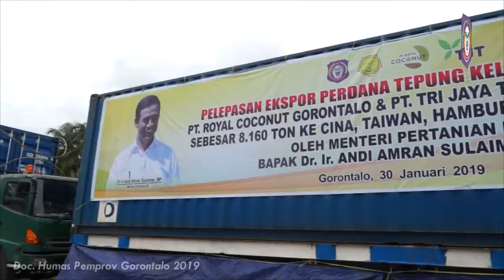Pengeksporan Tepung Kelapa dan Panen Jagung oleh Mentan RI di Gorontalo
KABUPATEN GORONTALO, Humas – Menteri Pertanian Andi Amran Sulaiman melepas ekspor 8.160 ton tepung kelapa asal Gorontalo bertempat di pabrik PT Royal Coconut, Kecamatan Limboto Barat, Kabupaten Gorontalo, Rabu (30/1/2019). Eskpor dengan destinasi Tiongkok, Hamburg dan Amsterdam itu merupakan yang perdana dilakukan di tahun 2019.

Menurut Amran, geliat ekspor kelapa Gorontalo menjadi pertanda baik bagi Indonesia yang terkenal sebagai produsen kelapa nomor satu dunia. Ia menyebut ekspor kelapa Indonesia saat ini mencapai 1,9 Juta Ton.

“Ekspor kelapa meningkat. Dulu 2014, 1,3 Juta Ton sekarag 1,9 Juta Ton. Berarti meningkat 5,2 persen. Inflasi pangan kita dari 10 persen menjadi 1,2 persen. Inflasi total dulu sebelum serah terima jabatan bapak Presiden Jokowi, itu 8 persen sekarang menjadi 3,15 persen,” terang Mentan.

Sebagai daerah penghasil kelapa, Amran menilai Provinsi Gorontalo layak memiliki lebih banyak industri kelapa yang berpusat di pedesaan. Ia berharap 3 produsen kelapa Gorontalo bisa mengembangkan pabriknya di kabupaten lain.

“Bisa dibayangkan PT Royal Coconut ini ekspor ke 80 negara. Hari ini kita ekspor ke Jerman. Ini luar biasa mengangkat kesejahteraan petani. Membanggakan bagi saya kemiskinan Gorontalo dulu 38 persen, di bawah tangan dingin pak Gubernur Rusli Habibie menjadi 15 persen,” puji Amran.

Sementara itu, Gubernur Gorontalo Rusli Habibie menyambut baik kunjungan Mentan ke Gorontalo. Rusli menilai sektor pertanian yang selama ini menjadi andalan daerah terus mendapatkan perhatian dari pemerintah pusat di bawah kepemimpinan Presiden Jokowi dan Wakil Presiden Jusuf Kalla.

“Contohnya tahun 2017 pak Mentan mau kasih kita bantuan. Saya ditantang pak gubernur bisa nggak produksi jagung 1 juta ton? Saya jawab bisa. Alhamdulillah tahun 2018 produksi kita bisa sampai 1,5 juta ton,” jelas Gubernur Gorontalo dua periode itu.

Selain melepas ekspor tepung kelapa, kunjungan Mentan di Gorontalo juga untuk menghadiri panen jagung di Kecamatan Tibawa, Kabupaten Gorontalo. Di kecamatan tersebut, ada 215 hektar lahan jagung siap panen perode Januari 2019. Secara keseluruhan, lahan jagung Provinsi Gorontalo mencapai 2,646 hektar dengan potensi produksi rata-rata 5,5 ton per hektar.

Pewarta: Isam
Videographer: Valen
Editor: Bahrian
Pengisi Suara: Gina